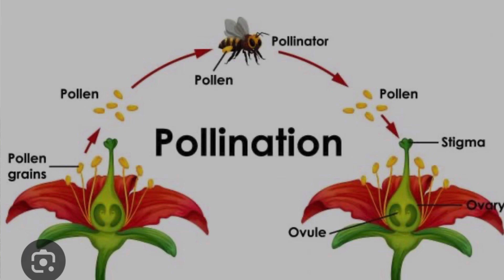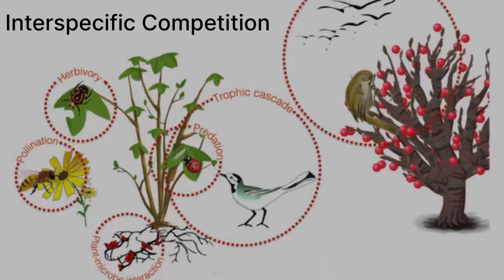How to get rid of Whitefly Naturally: Boost Your Crop Yield with Beekeeping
Discover an eco-friendly solution to combat whiteflies on your crops using the power of honey bees! In this video, we explore how introducing beekeeping into your farming practices can naturally reduce whitefly infestations.

Whiteflies lay eggs on plants, causing significant damage to crops. However, by keeping bees on your farm, you can create a natural competition that prevents whiteflies from laying their eggs on flowers. Honey bees not only deter whiteflies but also enhance pollination, leading to increased crop yields.

Learn how sustainable farming with apiculture can help maintain a balanced ecosystem without relying on harmful chemicals or insecticides. Join Bee Natural Farm in promoting a healthier, more productive agricultural environment through the synergy of bees and crops.

Watch now to see how you can integrate beekeeping into your farming practices and achieve better results naturally!